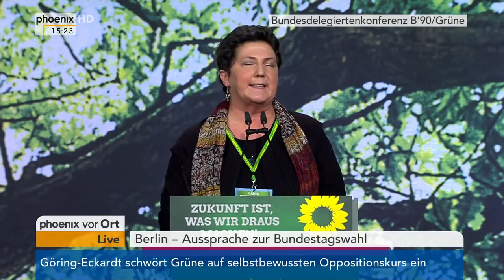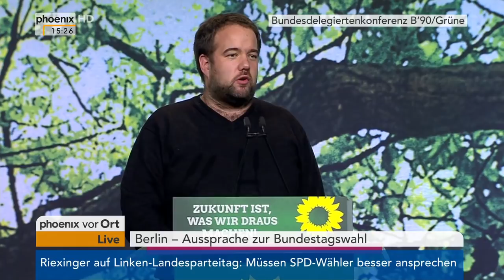Aussprache zur Bundestagswahl (5) auf der Bundesdelegiertenkonferenz von B'90/Grüne am 25.11.17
Aussprache zur Bundestagswahl mit Reden von Anja Piel (Kreisverband Hameln-Pyrmont), Malte Spitz (Kreisverband Görlitz), Franziska Brantner (Kreisverband Heidelberg), Annalena Baerbock (Kreisverband Potsdam), Horst Schiermayer (Kreisverband Görlitz) und Daniela Ehlers (Kreisverband Berlin Lichtenberg).